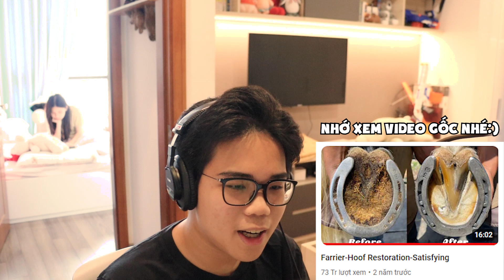Âm Thanh Sửa Móng Cho Ngựa Vô Cùng Thỏa Mãn!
Video gốc đây:), nhớ xem ủng hộ chủ kênh đấy:)

Tôi cũng chẳng viết mô tả gì đâu, cũng có ai đọc đâu:)